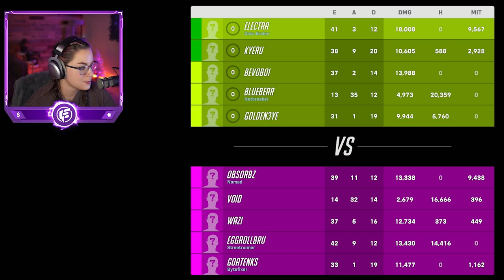I FOUND MY FIRST DPS MOIRA IN OVERWATCH 2...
This was a game from last week on Overwatch 2 where we encountered the infamous DPS Moira... ENJOY :D